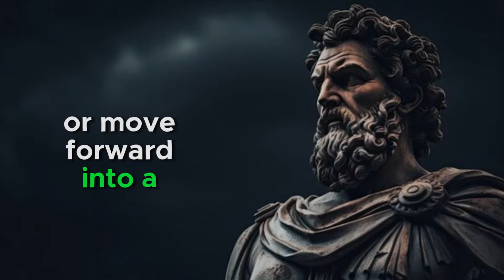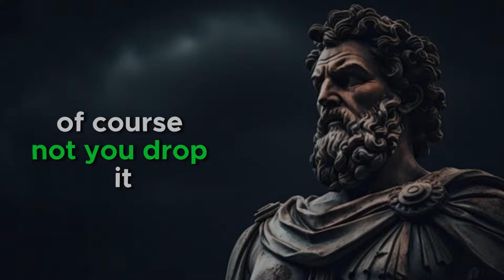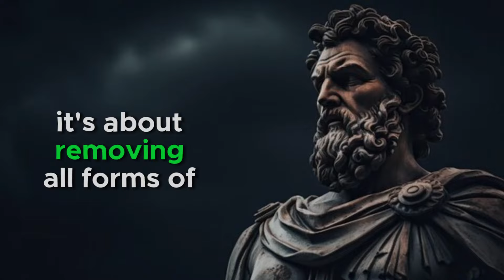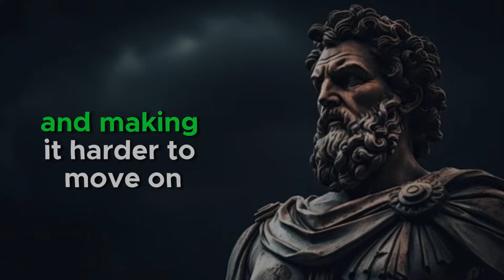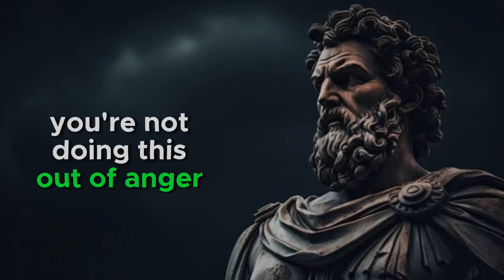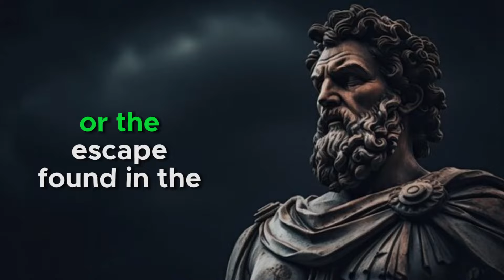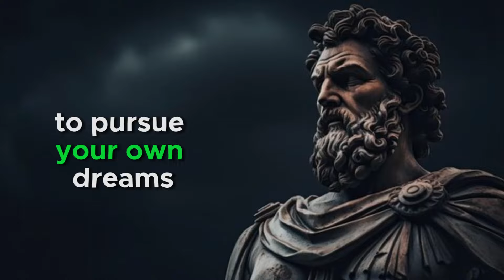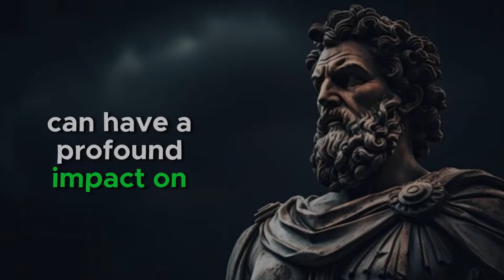How to Emotionally Detach from Someone A Path to Healing by Thrive up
Are you struggling to move on from a relationship or a connection that's causing you emotional pain? Discover practical and philosophical strategies to help you emotionally detach and heal. This video explores the power of Stoicism and other healing practices to regain your inner peace and personal strength.

- **Understanding Emotional Detachment:** What it means and why it's essential for healing.
- **Stoic Principles for Emotional Resilience:** How ancient wisdom can guide you through modern challenges.
- **Practical Techniques:** Steps and exercises to help you let go and move forward.
- **Self-Care Tips:** How to nurture yourself during emotional detachment.

🌟 **Why Watch?**
- **Expert Insights:** Gain knowledge from philosophical and psychological perspectives.
- **Actionable Advice:** Implementable steps you can start using right away.
- **Empowering Guidance:** Build your emotional strength and find peace.